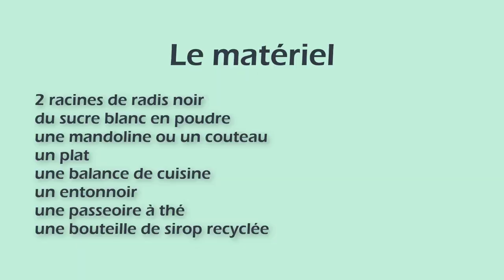TOUX : Comment faire un sirop de radis noir ?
Comment préparer un SIROP de RADIS NOIR pour soulager la toux :
- Pourquoi et comment l'utiliser
- Le matériel
- La préparation pas à pas

N'oubliez pas de consulter les PRECAUTIONS D'EMPLOI et l'article complet sur le blog

👀 Envie d'apprendre à utiliser les plantes médicinales ?
Rejoignez moi pour un atelier en ligne ➠ "Les dons de l'ortie !"

✶ Qui suis-je ?